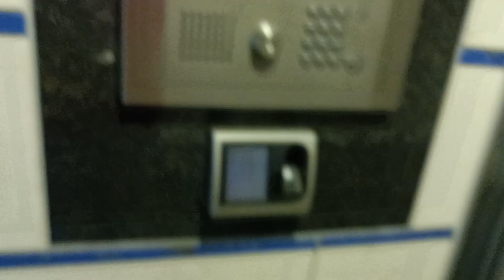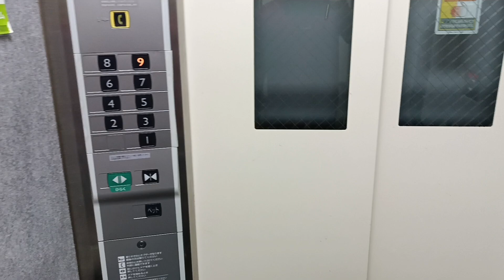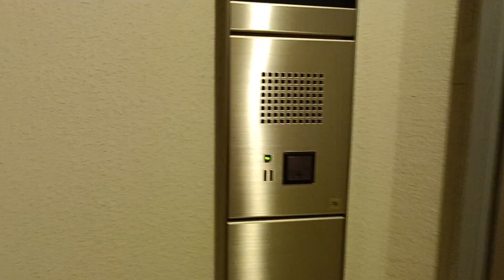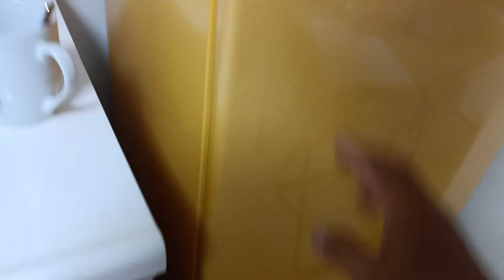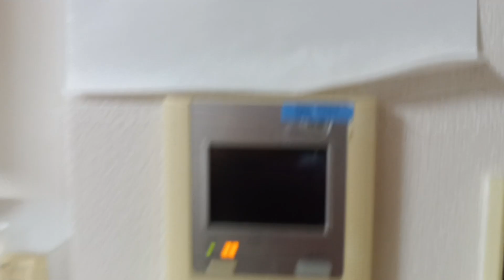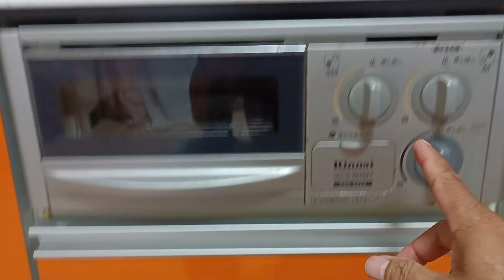YOKOHAMA ISESAKI-DORI HOTEL *2024* (540 Yen 1 kilo ng bigas)